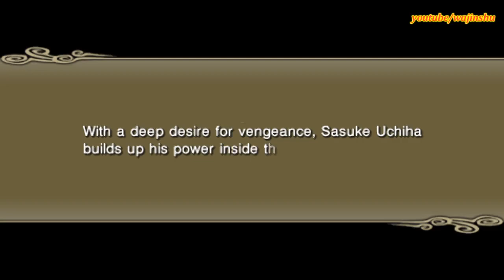Naruto Shippuden Ultimate Ninja Impact Walkthrough Part 21 Sasuke vs 1000 Sound Ninjas (60 FPS)